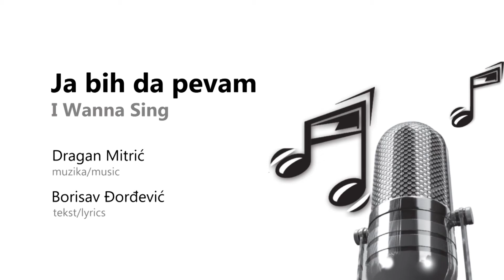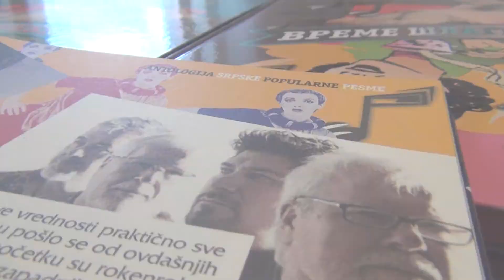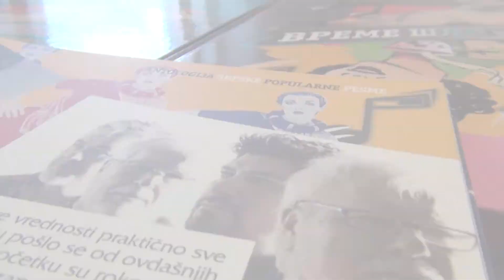Ja bih da pevam - Aleksa Vučković (muz. D.Mitrić / tekst B.Đorđević)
Удружење композитора Србије објавило је три тома Антологије српске популарне песме са поднасловима Време шлагера (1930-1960), Време фестивала (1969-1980) и Време попа и рока (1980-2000).

То је прво издање те врсте у историји српске популарне музике у коме је већина композиција први пут забележена у виду партитуре. Реч је о најлепшим песмама 89 аутора међу којима су Сергеј Страхов, Aлександар Кораћ, Мирко Шоуц, Дарко Краљић, Жарко Петровић, Корнелије Ковач, Богољуб Сребрић, Момчило Бајагић Бајага, Влада Дивљан, Бора Ђорђевић, Сања Илић, Раде Радивојевић, Неша Галија, и радови група Партибрејкерс, Зана, Кербер, Екатарина Велика...

Три тома Антологије садрже 140 композиција уз пратећи уводни текст који осветљава време, окружење и развој популарног жанра уз биографије аутора.

Оно је оставштина за будућност са свим обележјима капиталног издања.

Промоција издања одржана је у Концертној сали Удружења композитора Србије, фебруара 2021. године.

Извођачи: Нада Павловић, Жарко Данчуо, Милица Спасојевић, Алекса Вучковић
Пратећи оркестар: Раде Радивојевић - клавир, Владан Вучковић Паја - гитара, Дуда Безуха - гитара, Бранко Марковић - бас

Перица Калуђеровић - тонски сниматељ и музички продуцент